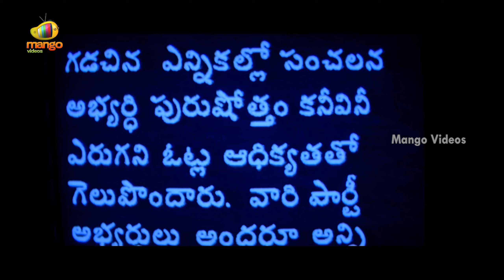Oke Okkadu Telugu Full Movie | Arjun Sarja | Raghuvaran | Manisha Koirala | Vadivelu | Part 10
Oke Okkadu Telugu Full Movie on Mango Videos. OkeOkkadu Super Hit Telugu Movie Starring Arjun, Manisha Koirala, Vadivelu, Raghuvaran, Laila, Sushmita Sen, Vijaya Kumar. Directed by Shankar. Music by AR Rahman. Produced by M Ratnam under the banner Surya Movies.

Happy Watching!